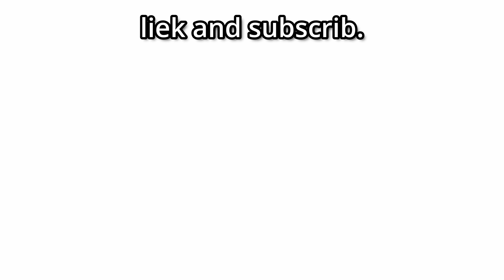pov: reddit convinced you to enter ukraine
pov: you and the boys standwithukraine but the National Anthem of Ukraine is playing

Russia vs. Ukraine be like...

pov: you're defending Ukraine from russian invasion but Earthbound music is playing

pov: you're the Ghost of Kyiv, Ukraine

pov you're defending Kyiv from russian invasion but Chirp II C418 is playing

pov: you're defending Ukraine from russian invasion but minecraft music is playing

pov: you invade Ukraine but giorno's theme is playing

Wojak, Military, Doomer, Doomers, Feels, TFWHistory, Feels, World War II, X but Y, World War II Songs, Ukraine Memes

Russia Ukraine, Russia Invades Ukraine, Ukraine invasion, HistoryFeels, Kyiv, kyiv